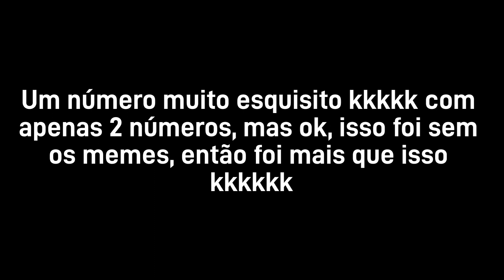•Quantos prints para vídeos eu tirei em 2022??• ||Meme a toa